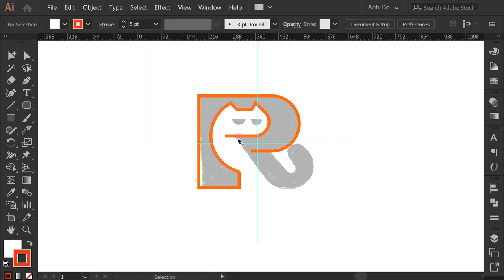Letter R Cat monogram typography logomark design process credit: @anhdodes - Anh Do - logo designer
Letter R Cat monogram typography logomark design process

Ideas and inspirations: cat, kitty, kitten, pet, animal, typography, typographic, monogram, lettering, alphabet, typeface, etc.